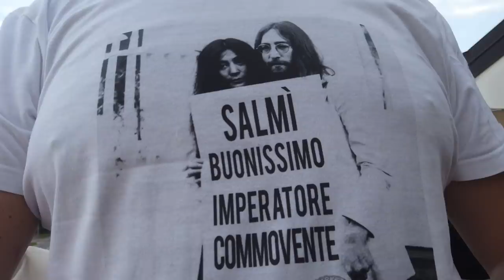Il panino dell'imperatore commovente. In altre parole, la Valsassina in un sandwich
Ricetta #139 - La piuma di maialetto rustico. Dalla Valsassina. E quando scrivi Valsassina leggi Alva Market. Un posto dove chiunque si è fermato almeno una volta (o almeno chi è andato a sciare ai Piani di Bobbio). Il panino dell'imperatore commovente è l'ambassador di una realtà tutta da scoprire e raccontare. Lo faremo insieme, a partire da oggi, con il bonus tartare+chimichurri. Noi ci vediamo martedì con i branzini e le capesante (o cappesante, chiamatele come volete). Ci vediamo martedì!